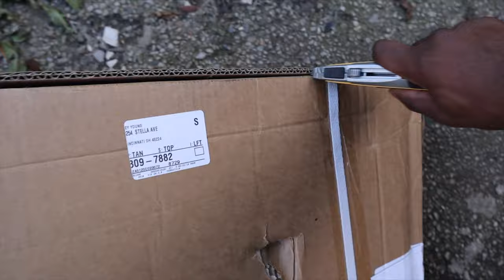NEW GRILLE INSTALL FOR MY RAM 1500 FINALLY CAME !!!EASY MOD INSTALL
Hey everyone! Welcome back to another vlog! In today's vlog ill be installing my new grille for my 2008 dodge ram!! im so excited it puts a mean look on the front of my truck!! stay tune for more truck mods